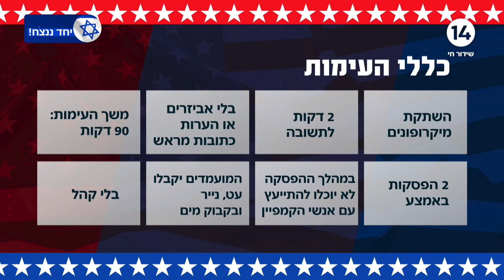בעוד כשעה העימות הנשיאותי בין טראמפ להאריס: אלו הם הכללים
ערוץארבעשרה